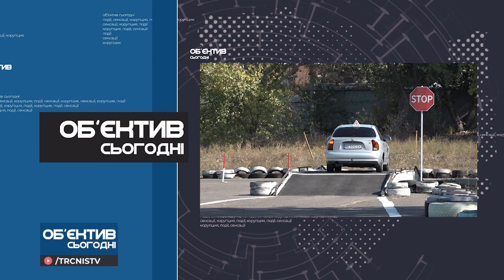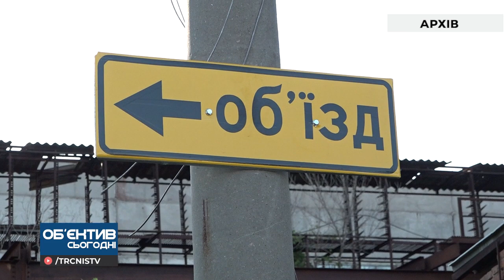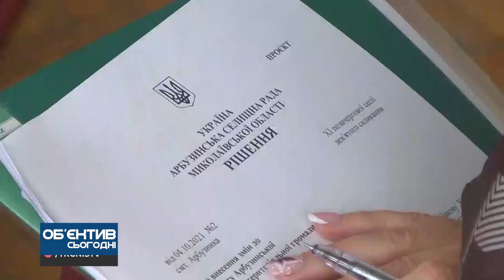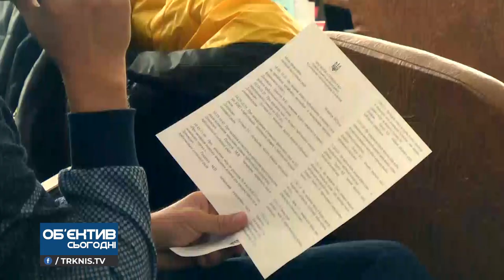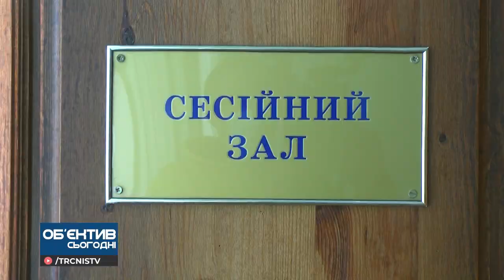Об'єктив сьогодні 6.10.21